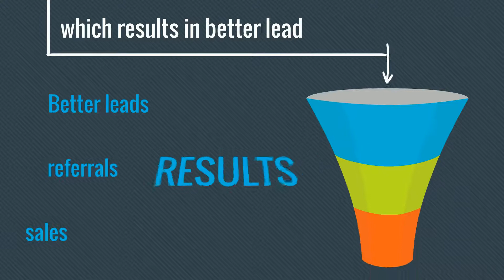RestaurantReputations.com Saving Time Is Our Specialty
RestaurantReputations.com Is a Time Saver it is something that we have a great passion for. Scratch off 40% of those pesky to do's today. Utilize our Manage, Monitor, and Build Approach now.